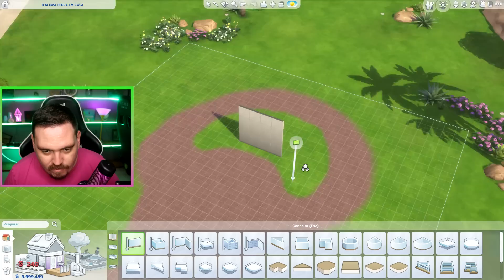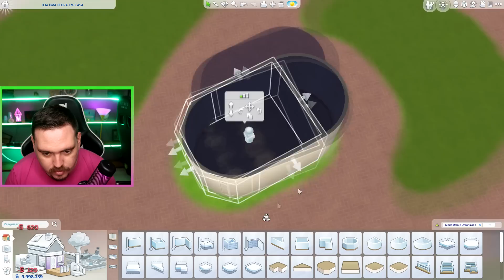CONSTRUÍ UMA LINDA RUA E VOCÊS VAO ME AJUDAR COM AS CASINHAS!│ Slow Build │ Construção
Sejam bem vindos a mais um vídeo de construção aqui no canal!